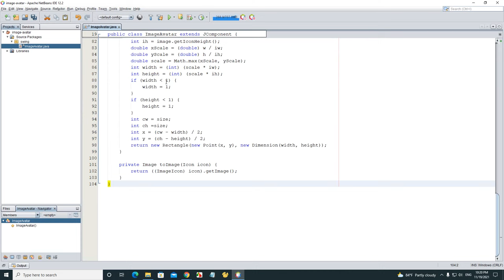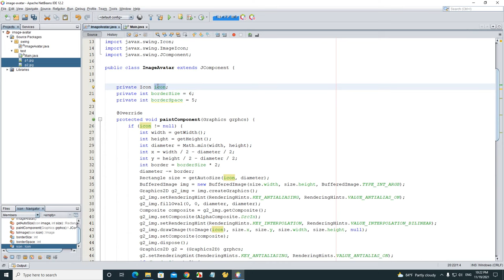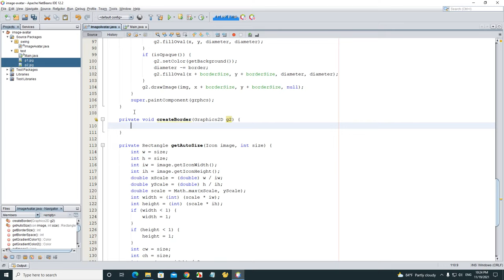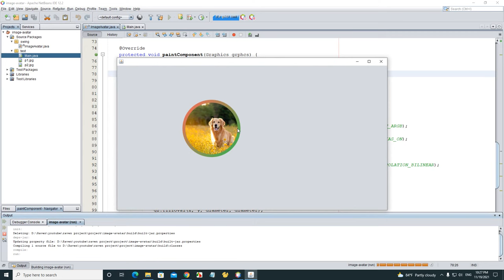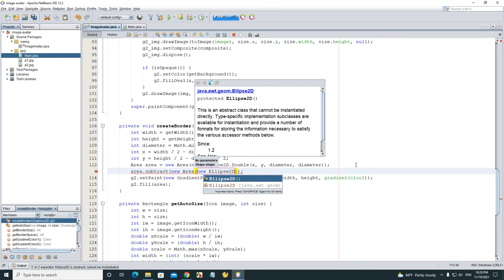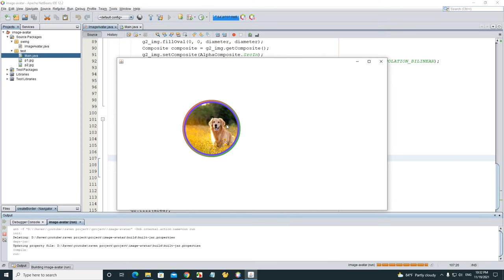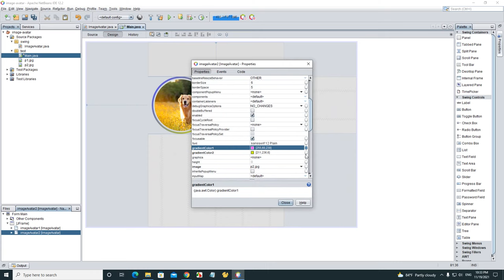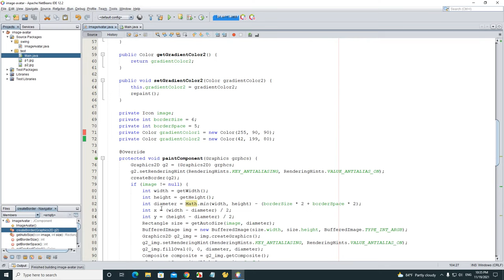Java Swing - Image Circle Avatar Gradients Border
Custom image circle avatar using java swing with smooth border gradients color